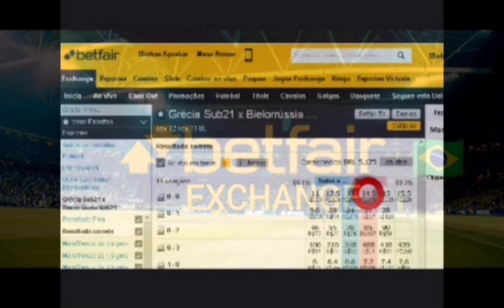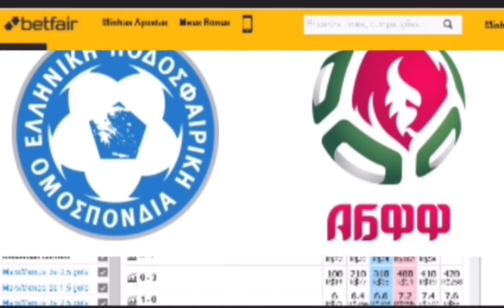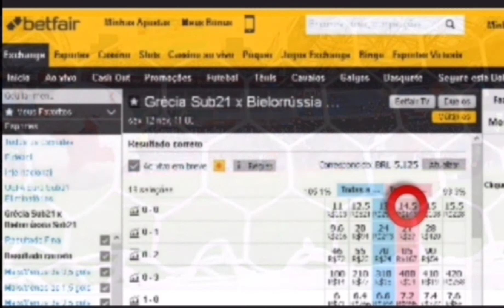🇬🇷 Grécia Sub21 x Bielorrússia Sub21 🇧🇾 1° Investimento do dia. 12/11/2021 +detalhes na descrição.⬇️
UEFA Euro Sub21
🇬🇷 Grécia Sub21 x Bielorrússia Sub21 🇧🇾
Hoje Sex 12/Nov/2021.
Nosso 1° Investimento do dia. Pontapé Inicial às 11:00h. Nosso investimento será no Lcs, Lay ao resultado de 0x0 no mercado correct score com odds inicial de 14 Jogo com previsão de mais 2.5 gols FT. São 18 chances de ganhar e 1 de perder. Atenção investimento recomendado somente para operadores que tenham posse de banca de no mínimo R$1000 reais ou $1000 pra cima com gestão de banca. Só invista o que você possa perder e não vai lhe causar prejuízo na sua renda familiar. Oferta de boas-vindas para novos clientes da betfar. Para garantir sua oferta, acesse o link a baixo e abra sua conta na maior bolsa esportiva do mundo e ganhe 200 reais de bônus no seu primeiro depósito. Se inscreva em nosso canal no YouTube e tenha as melhores entradas de investimento nos jogos do dia nos mercados bem analisado e indicado com alta probabilidade de acerto e assim obter lucros com segurança do seu investimento no jogo e mercado selecionado.